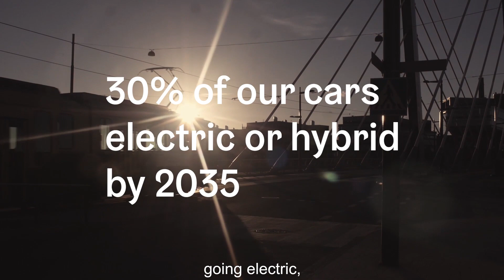Carbon neutral Helsinki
Helsinki is committed to making its contribution to the fight against climate crisis. The objective of the Helsinki City Strategy is to make Helsinki carbon neutral by 2035. This goal will be achieved by reducing the greenhouse gas emissions in Helsinki by 80 per cent from the levels of 1990. The remaining 20 per cent will be compensated for by Helsinki taking care of implementing emissions reductions outside the city.

The Carbon neutral Helsinki 2035 Action Plan PDF

Carbon neutral Helsinki 2035, Summary PDF